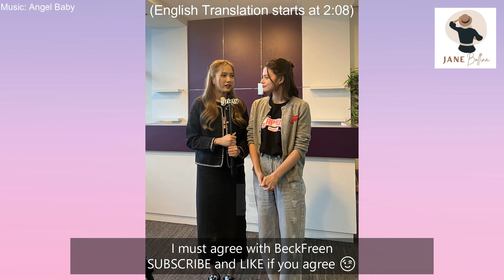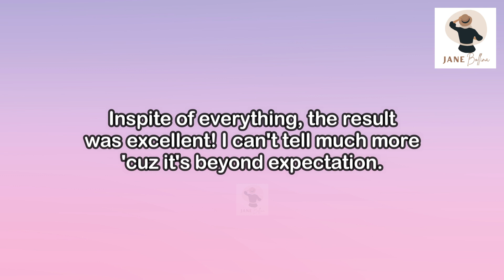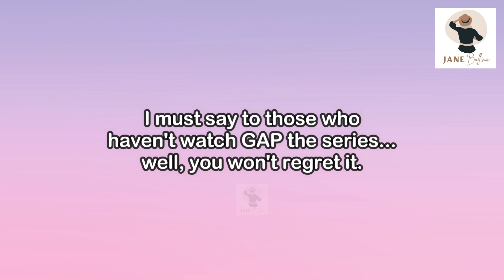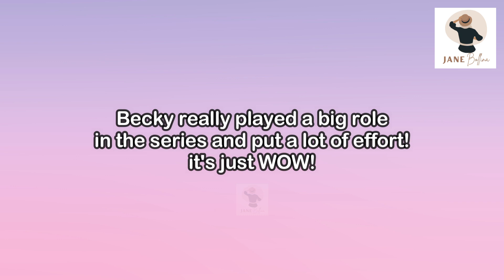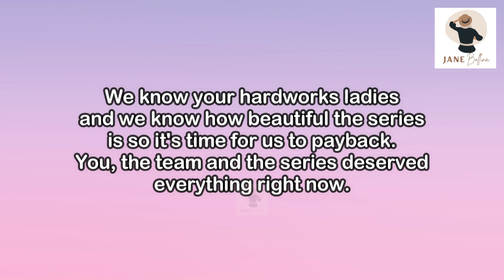[FreenBecky] Becky telling us it's 'BECKFREEN' not 'FREENBECKY' | Mellow POP Part 1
Asking for_
   *Extra Background Music:

Follow them for more English Translations and Updates